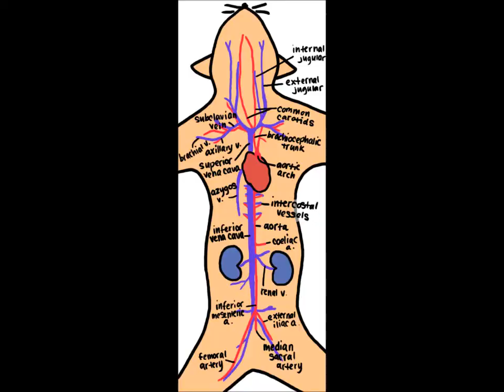Cat Circulatory System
The heart and major vessels of the cat.